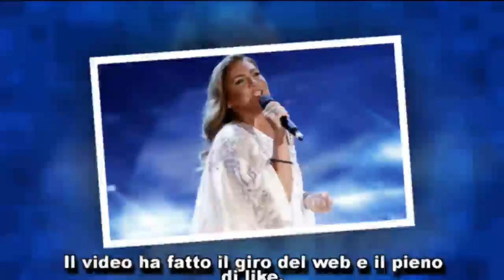Romina Power, le immagini rubate dietro le quinte: ecco con chi è stata beccata